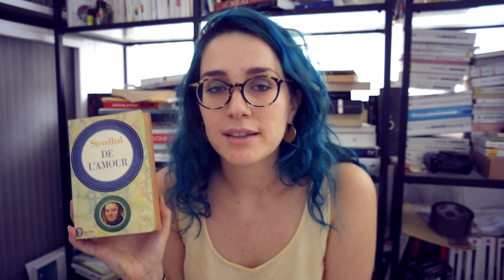5 french books you probably don't know but should !